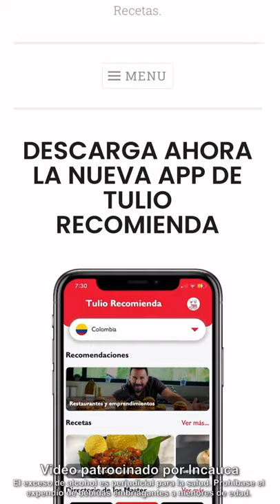¡¿Cómo hacer un Tom Collins?! | Cóctel Fácil y Delicioso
Ahora... prepárate para esto: ¿Así o más fácil? Tom Collins: uno de los cocteles más famosos del mundo

Rico, fresco y con poquitos ingredientes nada más… ¿te gusta la ginebra? Entonces lo vas a amar!

Ustedes no se imaginan la sorpresa ¿fácil? Facilito y con el sabor especial de mi azúcar orgánica de Incauca. SALUD!!! Qué es una locura total!

Encuentra esta y todas las recetas de Tulio organizadas en la app TULIO RECOMIENDA. Descárgala AHORA desde AppStore o desde GooglePlay

El exceso de alcohol es perjudicial para la salud. Prohíbase el expendio de bebidas embriagantes a menores de edad.